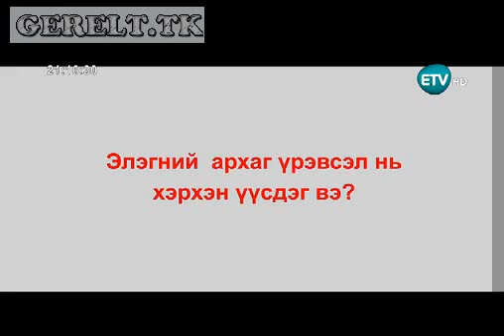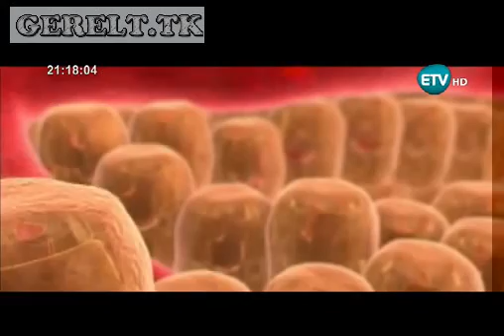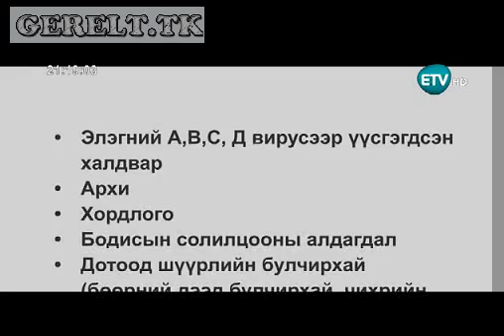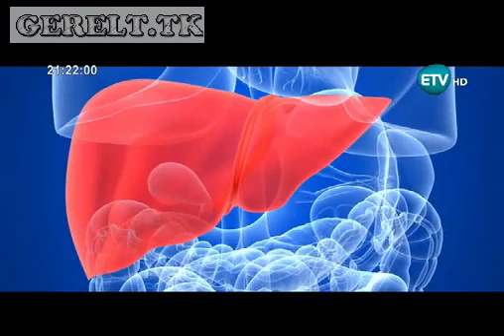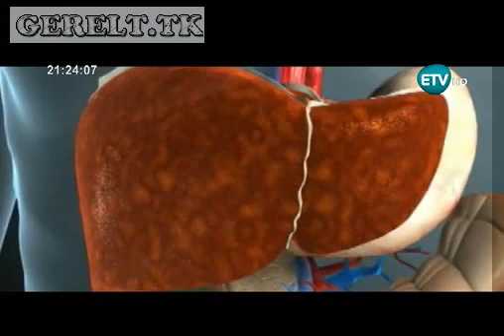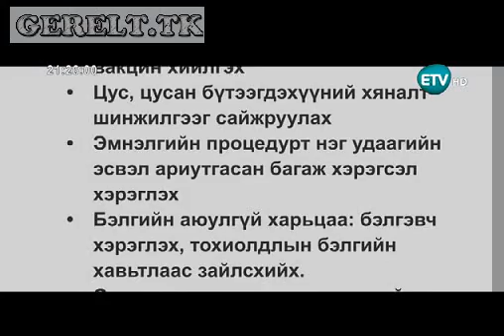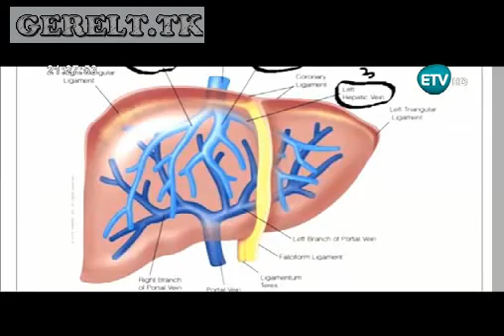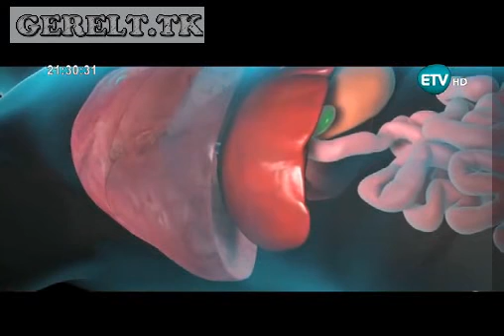Эрүүл Монгол иргэн хөтөлбөр Элэгний